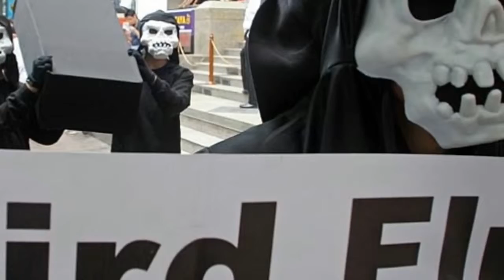First H5N1 Death in North America January 9, 2014 MUST SEE